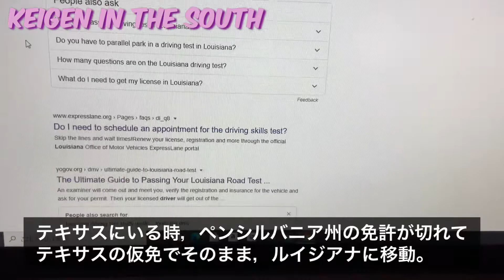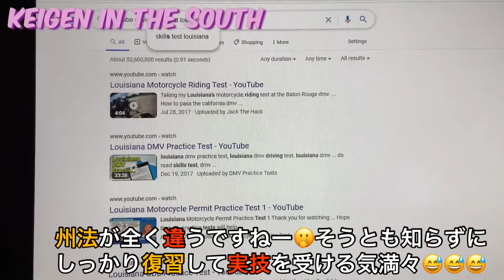[国際結婚]ルカ徒歩開始 KEIGEN in the SOUTH アメリカ南部 ルイジアナ生活 International Marriage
ルイジアナ州に現在仕事の都合で住んでいます。家族ののんびりした生活を動画配信しています。日本とアメリカは離れていますが，少しでも物理的な距離が，動画配信を通じて近づく事だと信じて配信しています。

気楽に，笑ったり，のんびりできる動画を作っていきたいと思っています。よろしくお願いします。

アメリカ生活17年目に突入し，今まで，アリゾナ，ミズーリ，ペンシルバニア，テキサス，そしてルイジアナ州と渡り歩いてきました。今までの経験を活かして面白い動画をお届けできるように頑張っていきます。これからもよろしくお願いします😊🤝